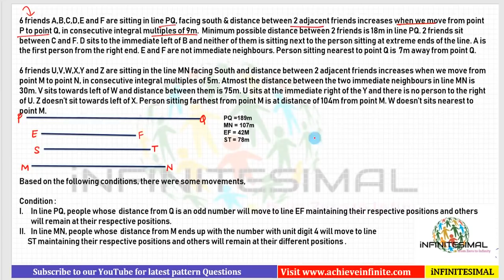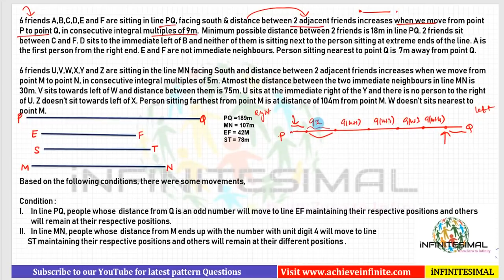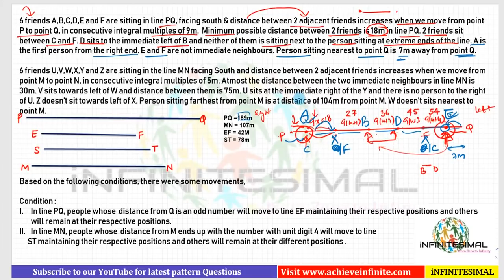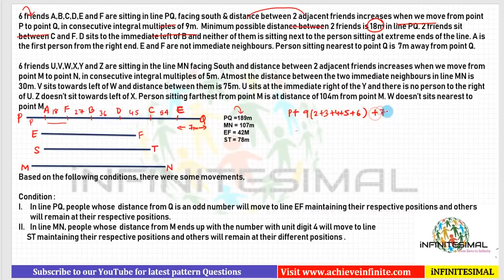4 Parallel Line arrangement with distance | IBPS PO MAINS | SBI PO MAINS 2022 | Mains level Puzzle